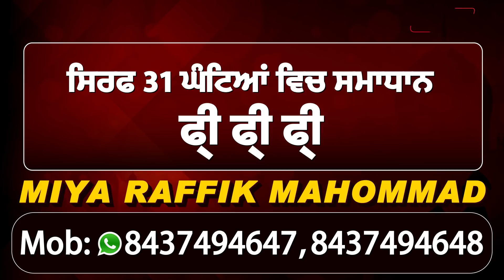Exclusive Interview: Bhagwant Mann ने बताई पूरी कहानी, क्यों संसद में Gate पर लगाना पड़ा धरना